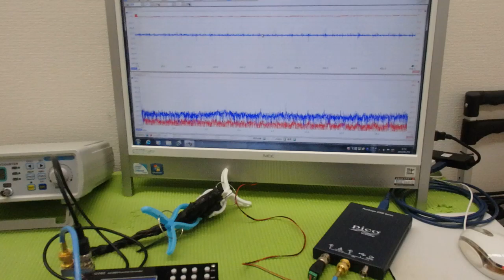メガヘルツの超音波発振による、新しい振動評価技術 ultrasonic-labo